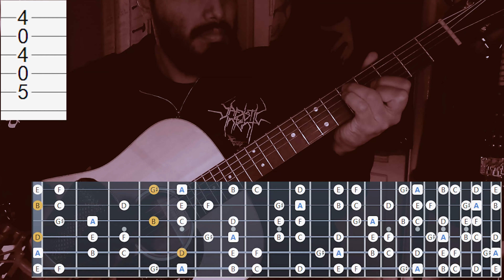"Acoustic Black Metal" Chord Progression In A Harmonic minor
Some more of my favorite chord shapes accompanied with a scale graphic, which outlines how I go about writing chord progressions and riffs using the harmonic minor scale.

(Perks "coming soon": Detailed breakdown lessons of riffs, guitar pro files, and downloads of my original music.)